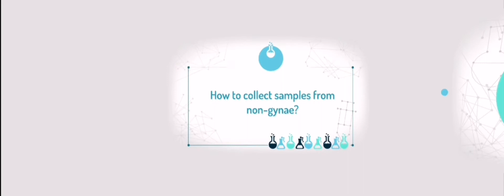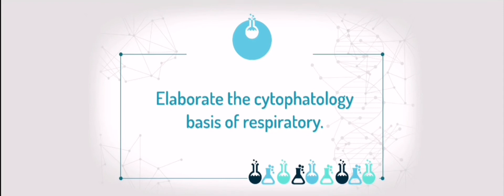Non-gynae and FNAC: Learning outcome